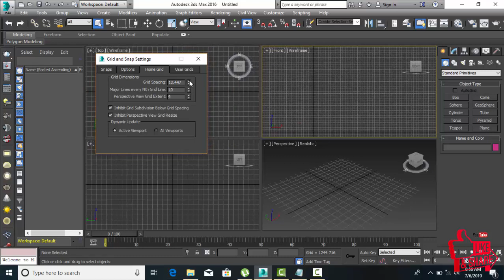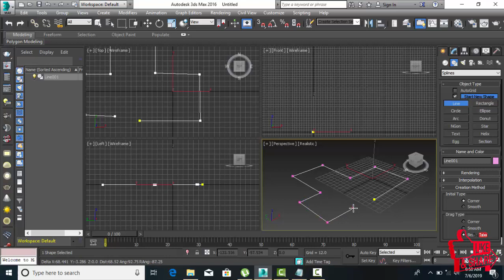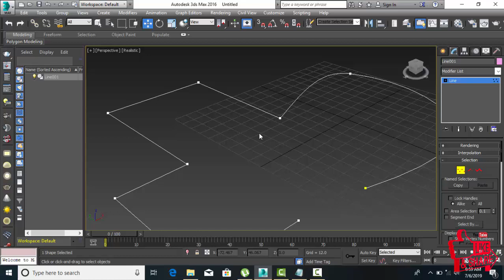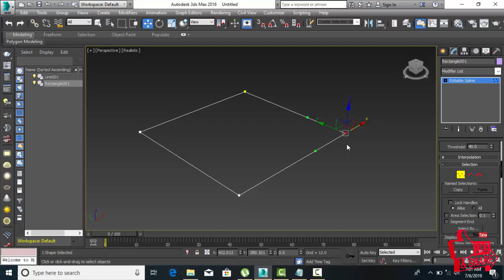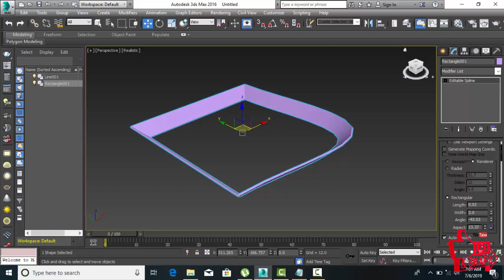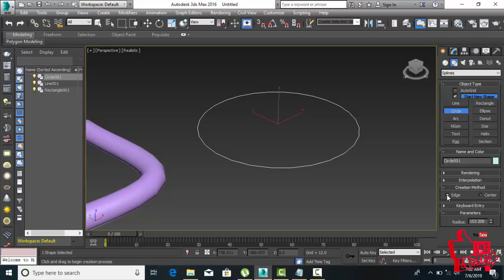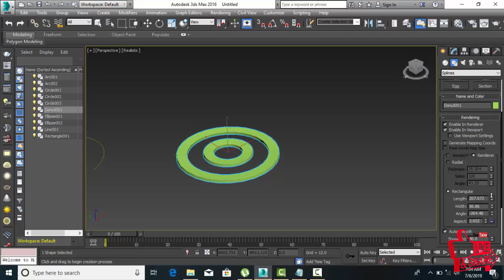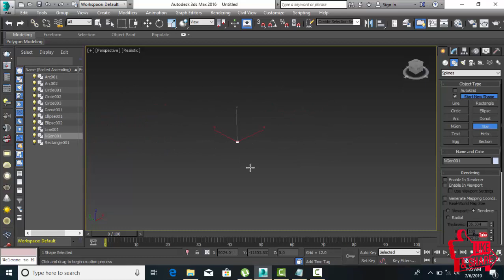3ds-Max Class 2 (How to draw Line,Rectangle,Circle,Ellipse)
Best 3ds-max Tutorial...

Welcome to Unique Civil